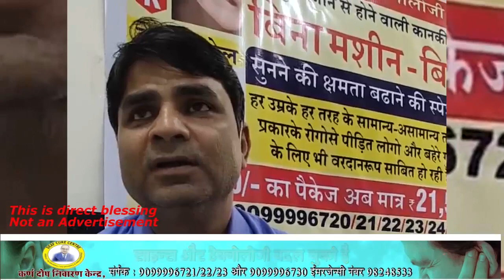Praveen Surana | Deafness & Ear Treatment | Improve your Hearing